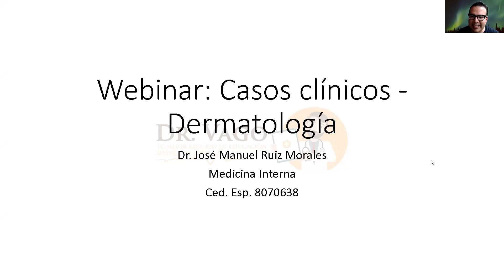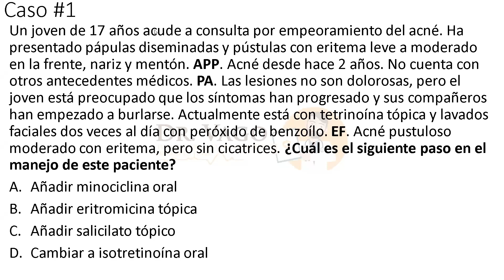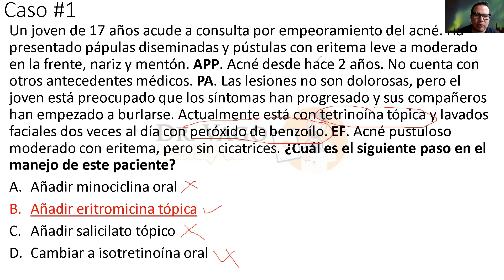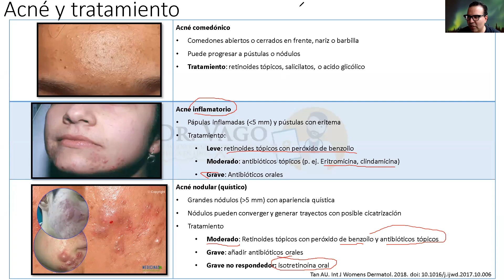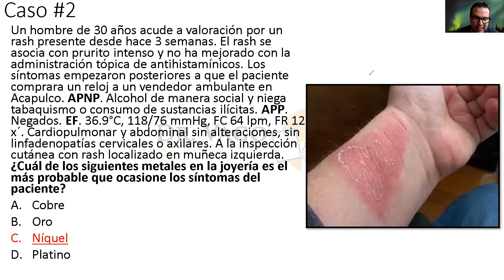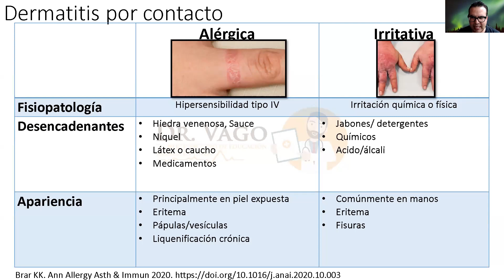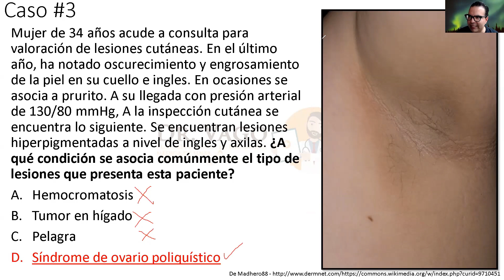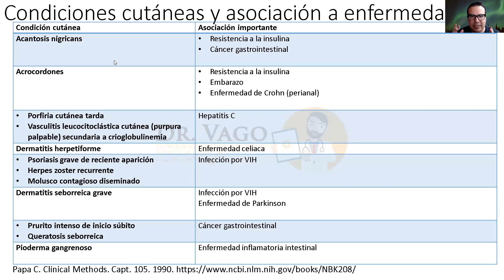Webinar: Casos clínicos - Dermatología